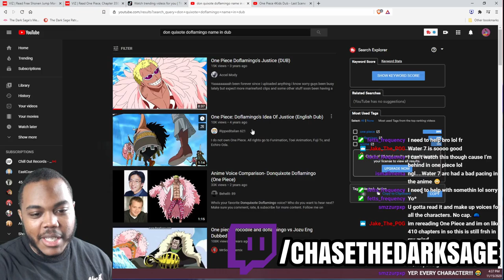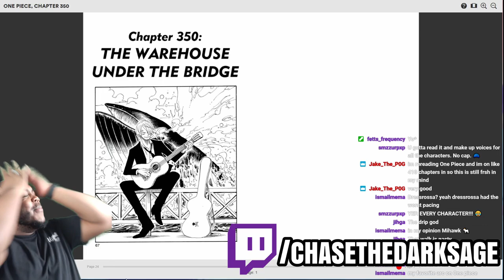One Piece Manga Review Part 3: Skypiea (Chapters 218-302)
What's up, guys? It's time for me to give y'all my review of the Skypiea Arc from the One Piece Manga! This review will go over chapters 218-302 aswell, which means I'm including the Jaya arc within the review!